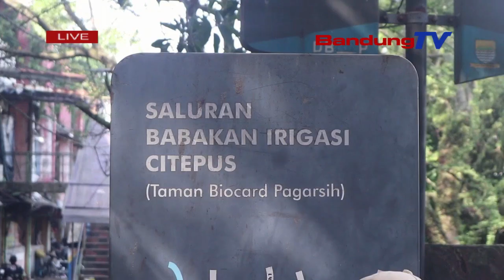SEKDA JABAR TEGUR LURAH PAGARSIH AGAR BERSIHKAN KAFE APUNG